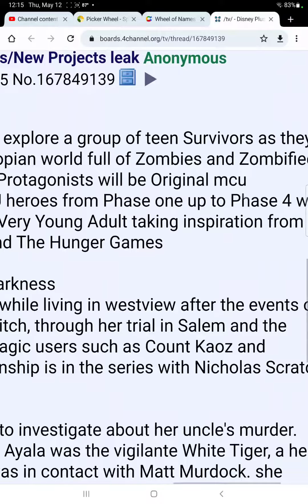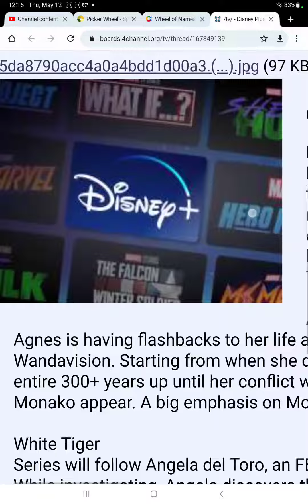marvel disney+ leaks